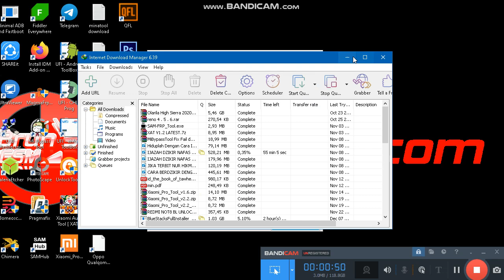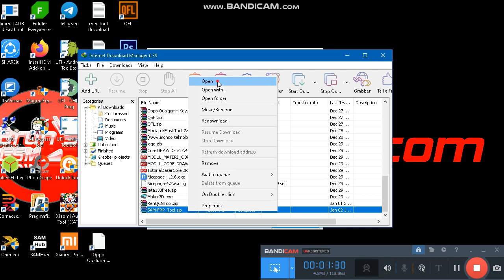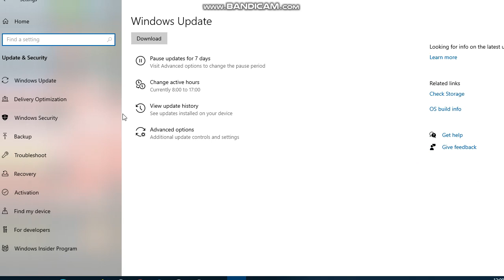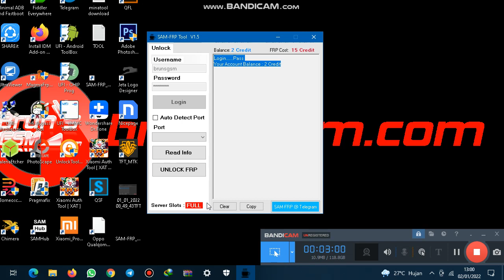SAM-FRP Tool New Version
✔ SAMSUNG FRP REMOVE - Unlock One Click INSTANT

✔ SAMSUNG Reactivation - Samsung Account Unlock One Click INSTANT

✔ Supported All Samsung Android

✔ Supported All Samsung Model

✔ Supported All Samsung Bit/Binary

✔ WorldWide Service - 24/7

✔ Price Each Device 15 Credit

✔ Join Our Telegram for News: @sam_frp

Brun's GSM

Provinsi: Riau